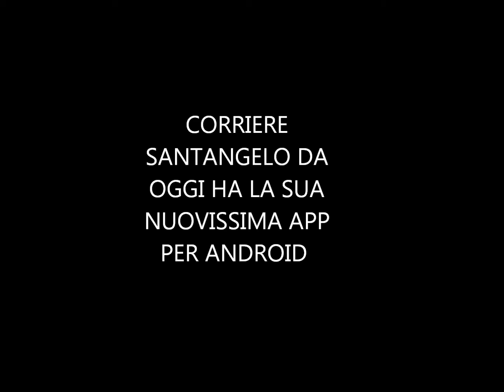app corriere santangelo